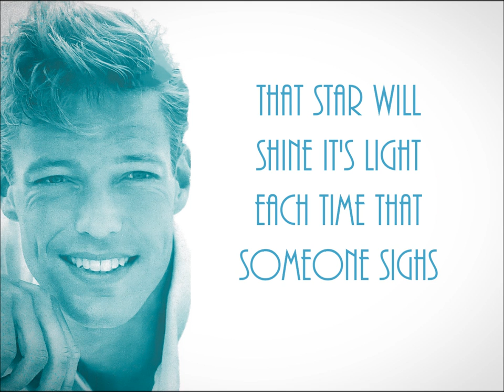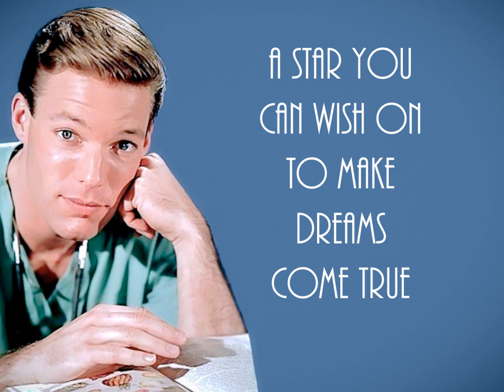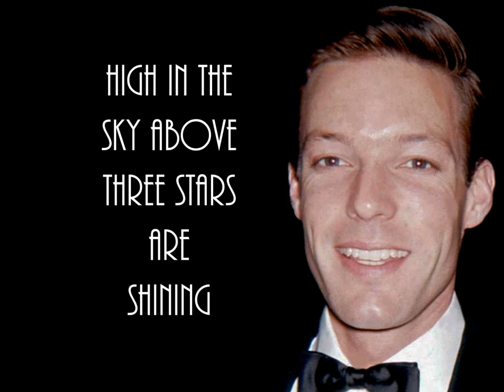"THEME FROM DR. KILDARE (Three Stars Will Shine Tonight)" Lyrics ★★★ RICHARD CHAMBERLAIN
Lyrics to the "THEME FROM DR. KILDARE (Three Stars Will Shine Tonight)", Written by Jerry Goldsmith, Pete Rugolo & Hal Winn. Sung by "Dr. Kildare", RICHARD CHAMBERLAIN. 1962 ★★★